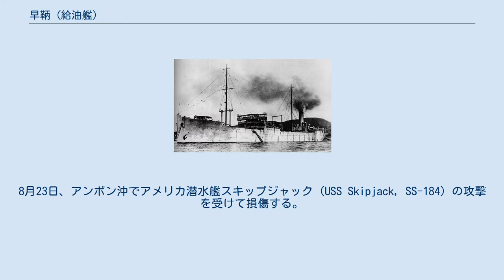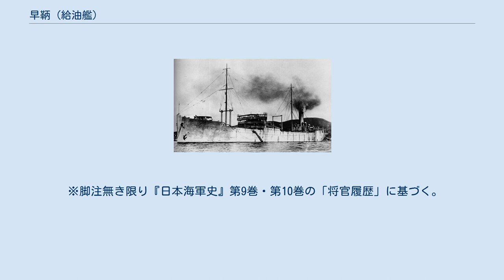早鞆 (給油艦)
早鞆（はやとも）は、大日本帝国海軍の特務艦で、隠戸型給油艦の2番艦。
艦名は関門海峡の最も狭い「早鞆瀬戸」にちなんで名づけられた。
 大正12年度艦艇補充計画により、呉海軍工廠で1924年（大正13年）5月18日に竣工し、佐世保鎮守府籍となる。
竣工後は北アメリカ方面からの石油輸送に従事するが、就役後間もない6月11日、サンフランシスコに向かう途中で主機械が破損する事故が起き、佐世保に引き返す事態となった。
1925年（大正14年）4月16日には、サンフランシスコ出港の際、桟橋のボラードを破損する事故を起こし、損害賠償として85ドルを支払った。
1928年（昭和3年）2月4日にも、関門海峡で帆船を避けようとして座礁する事故を起こしている。
 1941年（昭和16年）10月31日付で第三艦隊（高橋伊望中将・海軍兵学校36期）付属となり、菲島（比島）部隊第四急襲隊（久保九次少将・海兵38期）に編入されてパラオに進出し、来るべきフィリピン攻略戦に備えた。
12月8日の太平洋戦争開戦後、菲島部隊の諸艦艇に対する補給に従事。
レガスピ攻略戦では護衛隊に随行し、次いでラモン湾に進出する。
12月14日に爆撃を受けて至近弾により損傷するも、作戦が順調に推移したので12月28日にはレガスピを出港して佐世保に向かい、1942年（昭和17年）1月16日に佐世保に帰投した。
修理後は蘭印作戦、西部ニューギニア攻略戦に従事。
8月23日、アンボン沖でアメリカ潜水艦スキップジャック (USS Skipjack, SS-184) の攻撃を受けて損傷する。
応急修理の後、11月11日に昭南 （シンガポール）セレター軍港に入港して本格的な修理が行われる。
修理を終えて1943年（昭和18年）9月13日に昭南を出港後、パレンバンおよびバリクパパンとマニラ間の石油輸送に従事する。
しかし、マニラからの帰途の10月9日、 北緯05度09分 東経119度18分 / 北緯5.150度 東経119.300度 / 5.150; 119.300の地点を航行中にアメリカ潜水艦キングフィッシュ (USS Kingfish, SS-234) の雷撃により損傷。
タラカンで応急修理の後、バリクパパンを経て1944年（昭和19年）1月8日にセレター軍港に到着。
修理が行われるも機関等が戦闘航海に差支えがあったため、リンガ泊地に進出して同地に停泊中の連合艦隊の諸艦艇に対する補給活動に専念した。
10月23日にセレター軍港に到着後は行動する事はなかった。
また特務艦長長谷部喜蔵大佐（海兵40期）は、昭和19年1月16日にアメリカ潜水艦レッドフィン (USS Redfin, SS-272) の雷撃により大破した駆逐艦「天津風」の駆逐艦長を1945年（昭和20年）2月10日まで兼ねた。
中破した状態で終戦を迎え、イギリス海軍に接収された後、1946年（昭和21年）に海没処分された。
1947年（昭和22年）5月3日に除籍。
 ※脚注無き限り『日本海軍史』第9巻・第10巻の「将官履歴」に基づく。